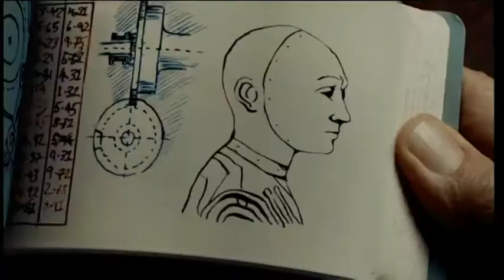HBO Comedy - commercials [REUPLOAD]